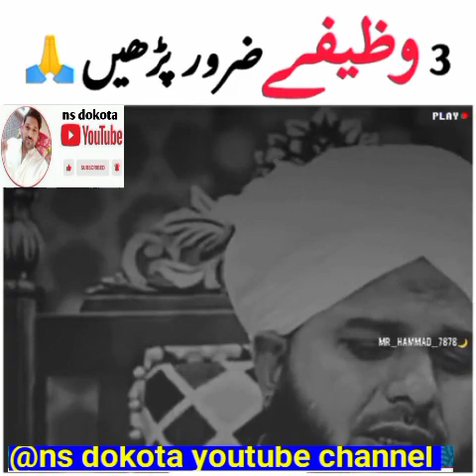رمضان کریم میں تین وظیفے لازمی پڑھیں